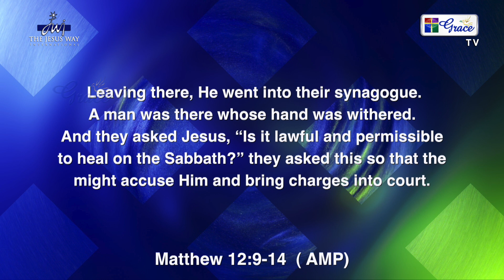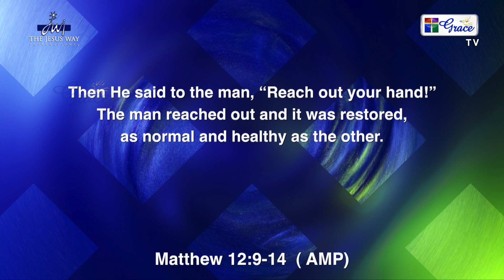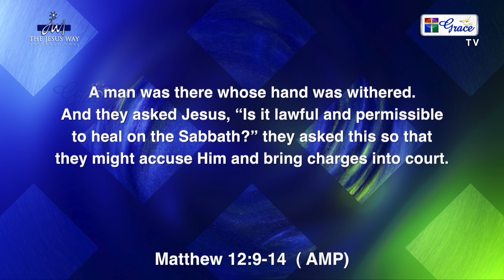Signs, Miracles & Wonders - Part 12 | Bishop Dr. Mathew Meagher